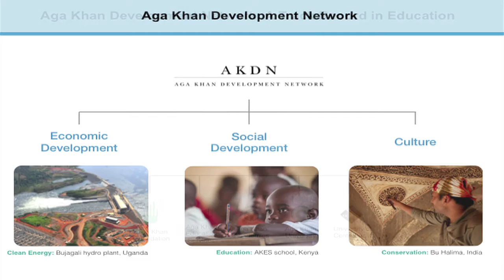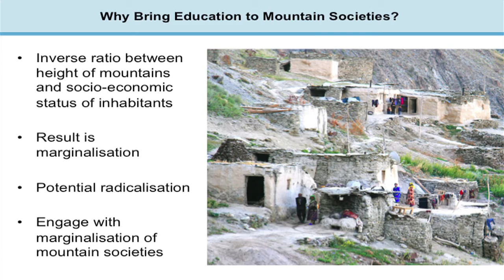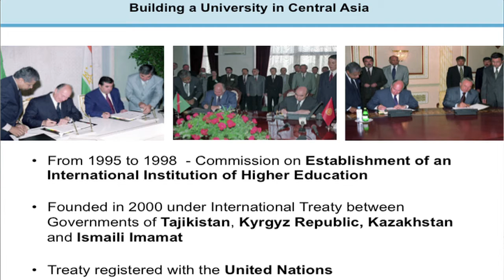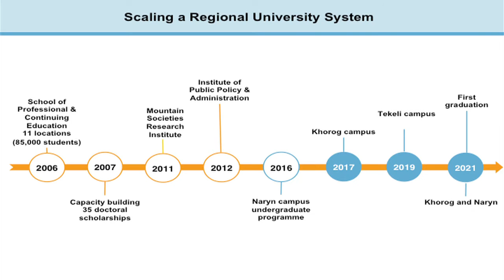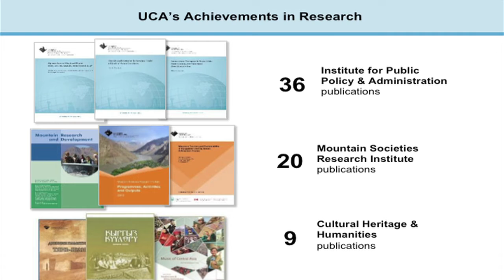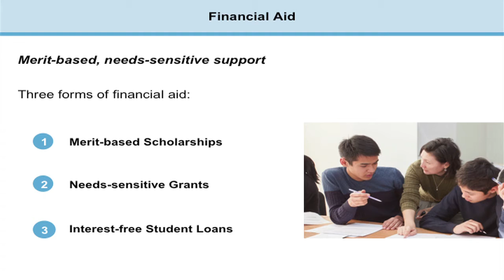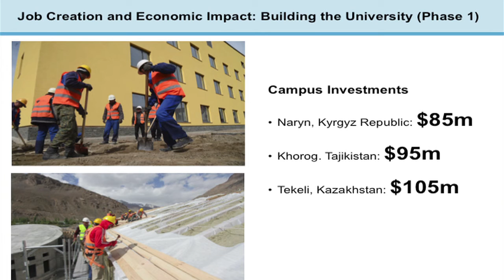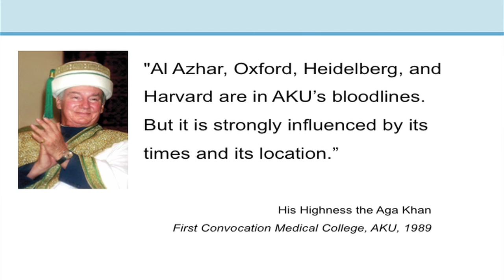WEBCAST: UCA’s Kassim-Lakha's "Creating Opportunity on the Roof of the World" lecture in London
The University of Central Asia (UCA) Board Executive Committee Executive Chairman and Aga Khan Development Network (AKDN) Diplomatic Representative to the Kyrgyz Republic Shamsh Kassim-Lakha delivered a talk "Creating Opportunity on the Roof of the World". He spoke in London on 20 May 2016 as part of the Aga Khan Foundation United Kingdom’s (AKF UK) Breaking the Cycle of Poverty lecture series.

Kassim-Lakha addressed the diverse audience, emphasising the strategic importance of the Central Asian region in a globalised world. After Kassim-Lakha’s talk, Senior Producer for British Broadcasting Corporation (BBC) Kyrgyz Television, Radio and Online, Gulnara Kasmambetova, led an open discussion and question and answer session.

The event also premiered a BBC exclusive news story University of Central Asia’s Inaugural Campus in Naryn, Kyrgyz Republic, now available on YouTube (English Kyrgyz

The Breaking the Cycle of Poverty lecture was organised by AKF UK along with The Ismaili National Council and UCA at the Ismaili Centre, London.